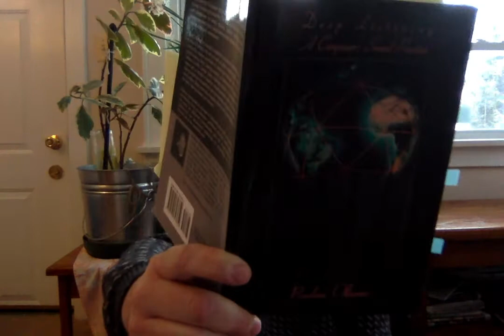Deep Listening Journal